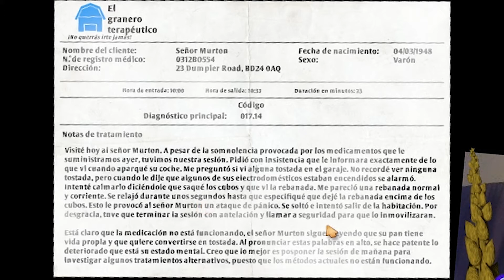I am Bread Parte 7 Un pancito asado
Esta vez jugaremos I am bread este hermoso juego intentando no frustrarme tanto tomando todo con calma hoy un video super corto ya que en el directo que se grabo tenia el microfono apagado y solo deje esta pequeña parte.